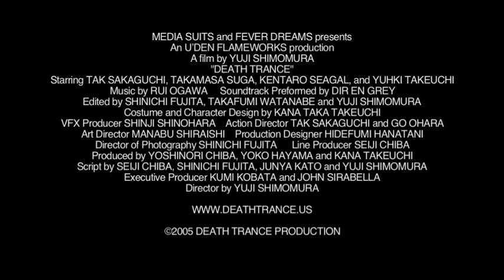Death Trance - Trailer